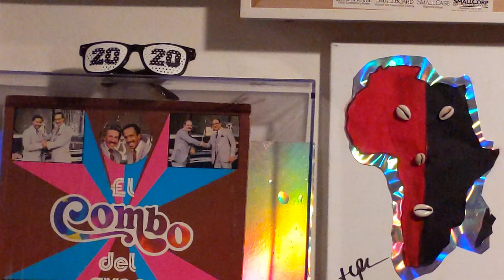EL COMBO DEL AYER - Con Fe Y Con Valor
Aquel Gran Encuentro